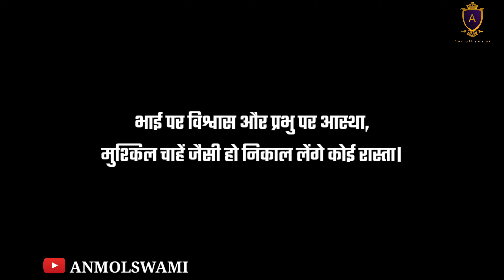भाई पर कविता ll Poem On Brother ll भाई ll Brother ll Brother's Day Poem ll Brother And Sister Poem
bhar par kavita
poem for brother
poem on bhai

भाई दुनिया के सबसे प्यारा रिश्ता है
भाई मां की तरह प्यार कर सकता है
पिता की तरह परवाह कर सकता है
बहन की तरह लड़ सकता है
दोस्त की तरह मस्ती कर सकता है
और हर एक ख्वाहिश पूरी करने की ताकत रखता है
एक बहन के लिए उसका भाई सब कुछ होता है
एक बहन सबसे ज्यादा प्यार अपने भाई से ही करती है
भाई की जगह दुनिया में कोई नहीं ले सकता है
भाई हमेशा लड़ता है मारता है गुस्सा करता है
पर प्यार भी बहुत करता है
कुछ चाहे कितना ही रुदाली पर किसी और की वजह से बहन की आंखों में आंसू मंजूर नहीं होते हैं
अपनी बहन के लिए बड़ी से बड़ी मुश्किल से भी भिड जाता है
एक  भाई ही होता है जो हर मुश्किल में साथ देता है ।
लेखक:अंजान

भाई
भाई पर कविता
bhai kavita in hindi
brother
brother iprint&scan
brother laser
brother scanner
brother printer scanner
brother color laser printer
poem brother
brother and sister poem
sister and brother poems
भाई पर चार लाइन
भाई पर शायरी
भाई कविता
Bhai Par Shayri
Brother Par Shayri
Happy Brothers Day
Brothers Day
ब्रदर्स डे
bhai par kavita
poem for brother
poem on bhai